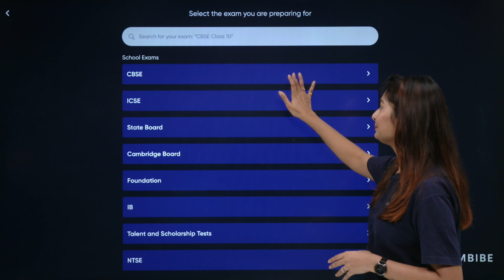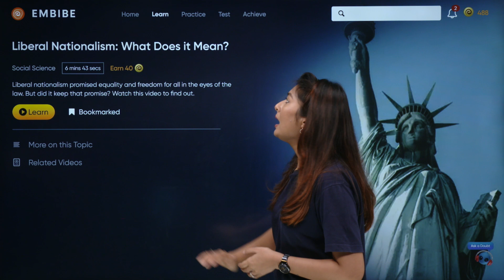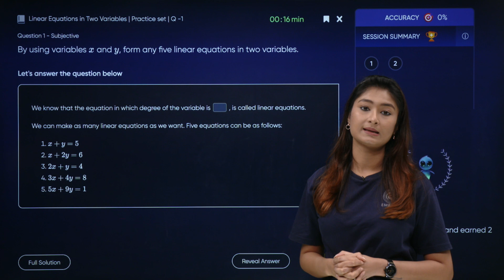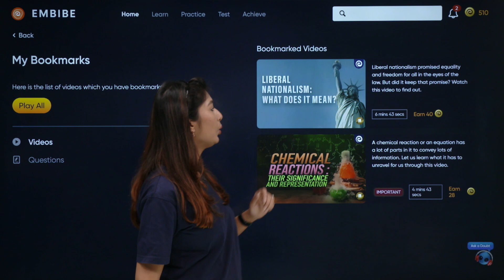How to bookmark videos on the Embibe App?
"🚀 Ready to Turbocharge Your Preparation? Download the Embibe Apps Now! 📱💡

Embark on a journey of academic excellence by unlocking the full potential of Embibe platforms. Whether you're gearing up for exams or aiming to enhance your learning experience, our suite of apps is your key to success. Don't miss out on the opportunity to boost your preparation – download the Embibe apps today!

📲 2. Embibe Student App

Your go-to companion for personalized learning, live classes, and a plethora of study tools. Tailor your study environment to your liking and stay ahead of the curve.
Ready to take the first step towards success? Click the download links below and supercharge your preparation with Embibe!

Remember, it's not just about studying harder; it's about studying smarter with Embibe! 🚀📚

Embibe has revolutionized the way students approach their exams, offering a diverse range of tools and features aimed at enhancing your learning experience. In this exclusive video, we delve into the intricacies of the Embibe ecosystem, guiding you on how to effectively utilize each platform to maximize your preparation. Let's unlock the potential together!

🚀 Unleash the Full Power of Embibe Platforms: A Comprehensive Guide to Boost Your Preparation! 🚀

🔗 1. Linking Embibe Parent App with Embibe Student App:

Learn the seamless process of linking the Embibe Parent App with the Embibe Student App to streamline your study management and enhance collaboration.
📚 2. Using Your Favourite Books on the Embibe App:

Discover the magic of integrating your favorite study materials into the Embibe App, creating a personalized learning environment tailored to your preferences.
👥 3. Viewing and Joining Live Classes on the Embibe App:

Navigate the world of live classes on the Embibe App, ensuring you don't miss out on valuable insights from expert educators. Learn how to join and actively participate in these dynamic sessions.
🔍 4. Using the Search Feature on the Embibe App:

Master the art of efficiently locating specific content with the powerful search feature, saving you time and helping you focus on your study goals.
📖 5. Using the Learn Module on the Embibe App:

Dive into the Learn module and uncover strategies to make the most of this resourceful feature, enhancing your understanding of various topics.
🔖 6. Bookmarking Videos on the Embibe App:

Learn how to bookmark crucial videos for quick and easy access, creating a personalized library of key concepts and lessons.
📚 7. Using Big Books on the Embibe App:

Explore the Big Books feature, gaining insights into how this tool can be leveraged for comprehensive and in-depth study sessions.
🎯 8. Using the Practice Module on the Embibe App:

Uncover the secrets of the Practice module, honing your skills and reinforcing your understanding through targeted practice sessions.
🔄 9. Using Adaptive Practice on the Embibe App:

Harness the power of Adaptive Practice to tailor your learning journey, ensuring you focus on areas that need improvement and continually advance your skills.
📝 10. Using the Test Module on the Embibe App:

Navigate the Test module, optimizing your exam preparedness with simulated tests designed to mimic real exam conditions.
📊 11. Making the Most of Test Feedback on the Embibe App:

Learn how to interpret and utilize the detailed feedback provided after each test, turning your weaknesses into strengths.
📝 12. Exploring Different Types of Answers on the Embibe App:

Understand the nuances of various answer types, enhancing your ability to respond effectively in different question formats.
🔄 13. Understanding CYOT Feature on the Embibe App:

Demystify the Choose Your Own Topic (CYOT) feature, empowering you to customize your learning path and focus on specific subjects or topics.
📚 14. Navigating Revision List on the Embibe App:

Explore the Revision List feature, ensuring you have a structured and organized approach to revisiting key concepts before exams.
🏆 15. Embarking on the Achieve Journey on the Embibe App:

Gain insights into the Achieve journey, a personalized roadmap to success that adapts to your strengths and weaknesses, guiding you towards your academic goals.
Embibe is not just an app; it's your study companion on the road to success. Join us in this enlightening video as we unravel the full potential of Embibe platforms and elevate your preparation to new heights. Don't miss out on the knowledge that can change your academic journey forever! 🚀📚